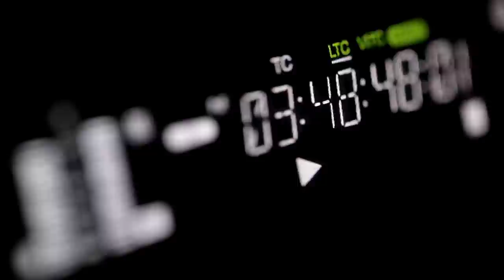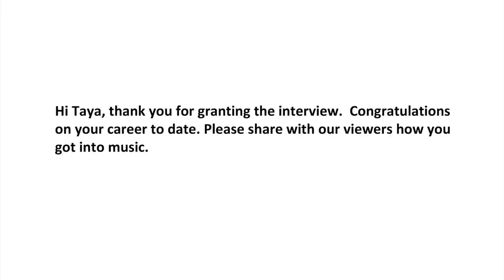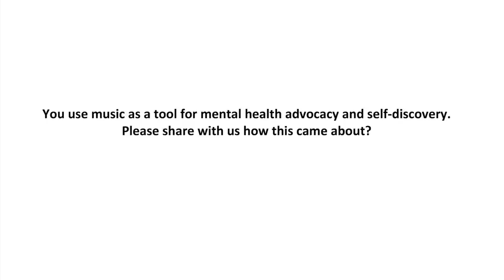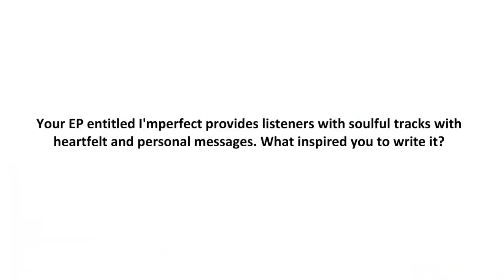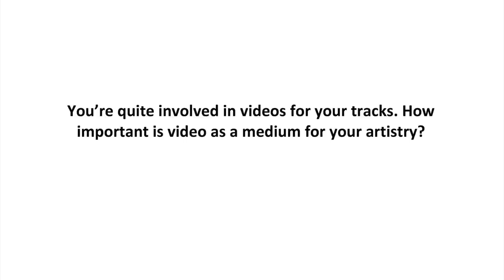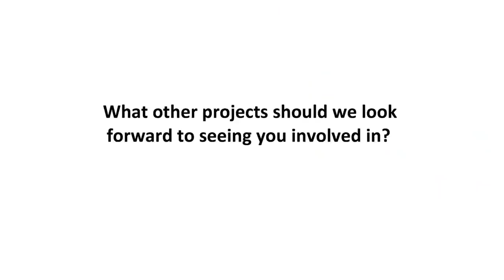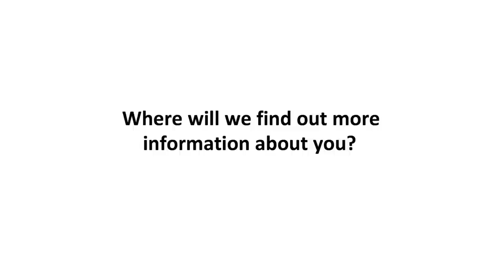Occhi Interview: Singer-Songwriter Taya Marquis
Singer- Songwriter Taya Marquis talks to Occhi on the release of 'Chosen', the second track of her EP I'mperfect. The Canadian artist discusses her career, the EP, projects and more. The interview was recorded remotely via the COVID lockdown.

Photo Credits: Lizzie O’Donnell & Aaliah Frazer